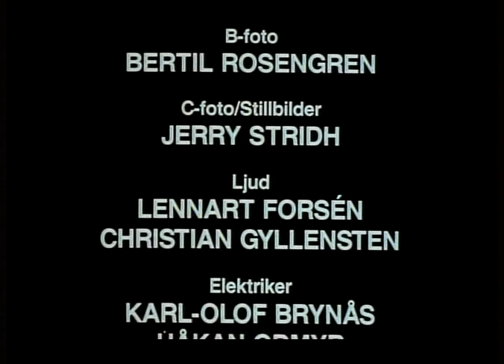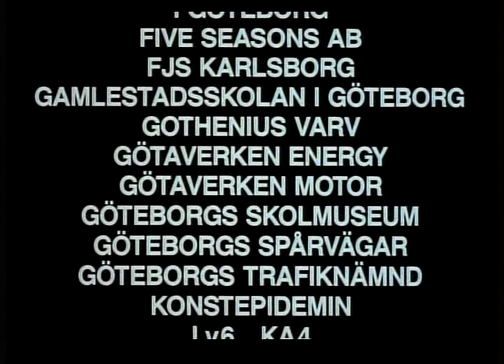Kurt Olsson Filmen Om Mitt Liv Som Mig Själv 1989 SWEDISH DVDRip Xvid Sabelma CD02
Kurt Olsson – filmen om mitt liv som mej själv
Hoppa till navigeringHoppa till sök
Genre komedi
Regissör Håkan Wennberg
Producent Waldemar Bergendahl
Manus Lasse Brandeby
Håkan Wennberg
Skådespelare Lasse Brandeby
Hans Wiktorsson
Ulla Skoog
Originalmusik Elisabeth Engdahl
Produktionsbolag Götafilm
Svensk Filmindustri
Premiär
9 februari 1990 (Sverige)
Speltid 94 minuter
Land Sverige
Språk svenska
IMDb SFDb
Kurt Olsson – filmen om mitt liv som mej själv är en svensk film som hade biopremiär i Sverige den 9 februari 1990, regisserad av Håkan Wennberg.[1]

Handling
Historien om Kurt Olsson, från barndomsåldern till nutid. Redan i skolan lyckas Kurt ställa till kaos och det blir inte bättre under militärtjänsten, vid högertrafikomläggningen eller när han jobbar på varvet. Filmen skildrar även flera händelser under efterkrigstiden i Sverige och andra länder, till exempel andra världskrigets slutskede, Sputnik 2:s varv runt Jorden och svenska högertrafikomläggningen.

Produktion
Filmen spelades in under 1989, och många av utomhusscenerna är inspelade i Göteborg.[2] Spårvagnsscenen är inspelad tillsammans med Spårvägssällskapet Ringlinien på stickspåret på Älvsborgsgatan, de militära scenerna är inspelade på före detta Lv 6 område vid Kvibergs kaserner.

Rollista (i urval)
Lasse Brandeby - Kurt Olsson, Olle Olsson
Hans Wiktorsson - Arne Nyström, Einar Nyström
Anki Rahlskog - Gudrun som tonåring och vuxen, Asta Olsson
Ulla Skoog - Gun
Med Reventberg - Ortrud
Agneta Danielson - Alfhild
Joel Cederholm - Kurt Olsson, 7-8 år
Tobias Olofsson - Arne Nyström, 7-8 år
Ellinor Svensson - Gudrun, 7-8 år
Kent Andersson - Guns pappa
Leo Cullborg - Rektor
Ulf Dageby - Kapten Flinck
Lasse Kronér - Lumparpolare
Stefan Ljungqvist - Polis
Hans Mosesson - General
Jussi Larnö - Kapten Stålkrage
Per Oscarsson - Personaldirektör Lindroth
Källor